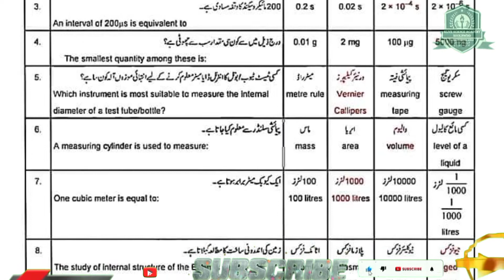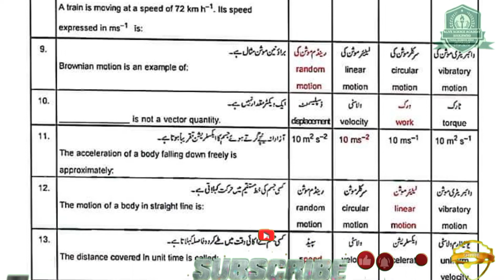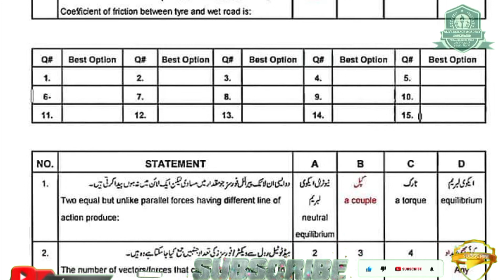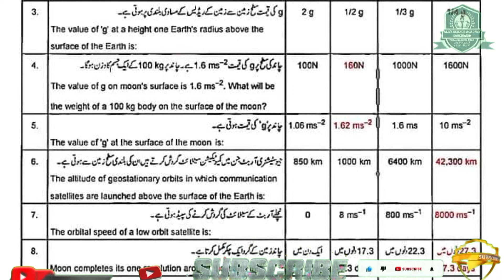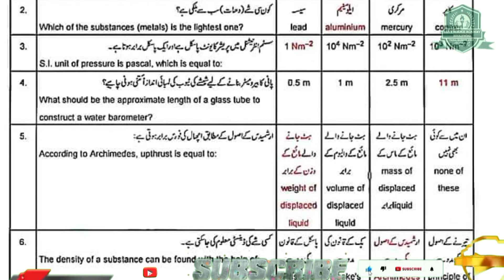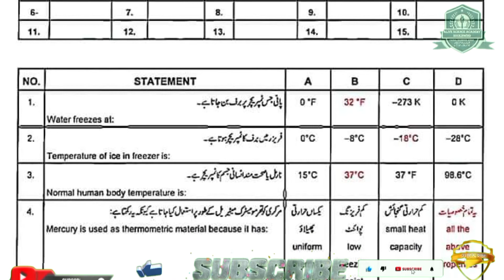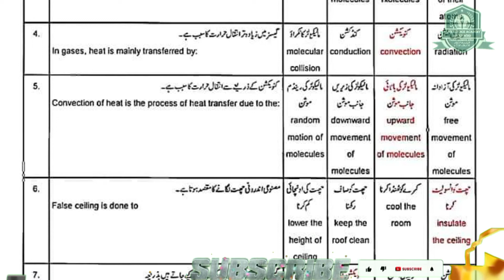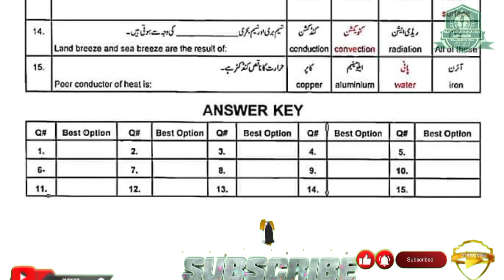9th class PHYSICS Guess paper 2022, 9th Physics English Medium Objective paper MCQS 2022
In this video, "9th class PHYSICS Guess paper 2022, 9th Physics English Medium Objective paper MCQS 2022". He is also sharing his experience, wisdom and knowledge that will be helpful for all of those who want to know about this topic.
ABOUT Pro.Faisal Mahmood Awan
9th class PHYSICS Guess paper 2022, 9th Physics English Medium Objective paper MCQS 2022, English past paper 2022
9th Class Physics Guess paper 2022 | PHYSICS 9th class Paper 2022 - Important Questions Physics
Physics Class 9 Important Long Questions 2022 - Physics Important Questions Class 9
Class 9 Physics Chapter 2 MCQS with answer | 9th Physics Ch 2 Mcqs | NCERT FBISE past paper mcqs
physics 9th mcqs-physics mcqs 9th class -class 9th physics mcq-class 9th physics mcq questions
9th Class Physics Guess Paper 2022 | Class 9 Physics Important Question
9th Class Physics Most Important MCQ's
9 class physics important long questions 2022,
9th class physics solved important mcqs,
9th class important numerical 2022,
9th class physics important numericals 2022,
Physics guess paper 2022 class 9,
9th class physics important long questions 2022,
important long questions physics 9th class 2022,
9th class physics mcqs,
9th class physics important mcqs,
9th class physics pairing scheme 2022,
9 class physics solved important mcqs,
9th physics scheme 2022 for punjab boards,
physics scheme 9th class 2022,
9th class physics guess paper 2022 urdu medium,
9th class physics most important long qurstions 2022,
9 physics important questions 2022,
9th class physics imoortant questions 2022,
9th class physics important mcqs,
physics important mcws if class 9,
9 class physics mcqs,
9th class physics paper pattern 2022
9th Class physics Important Definitions
9th class physics most important definitions 2022
9 class physics guess paper 2022,
9th class physics guess paper 2022,
9th class physics guess paper 2020,
9th physics guess paper 2022,
9 class physics guess paper 2022,
9th class physics guess,
9th Class physics Important Long Questions 2022 for all Punjab Boards,
9th class physics guess paper 2022,
9th class physics important questions 2022,
9th class physics guess paper 2022 urdu medium,
9 class physics guess paper 2022,
physics class 9 guess paper 2022,
9th class physics guess paper 2022,
9 class physics scheme 2022,
physics guess paper 9th class 2022,
9th physics guess Paper 2022,
physics class 9 important questions 2022,
9th class physics pairing scheme 2022,
9th class physics scheme 2022,